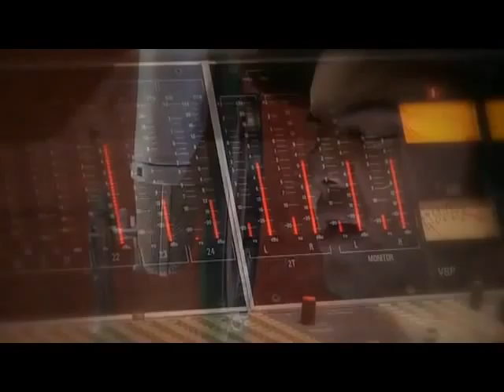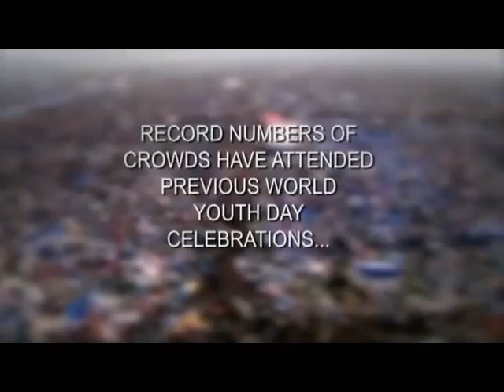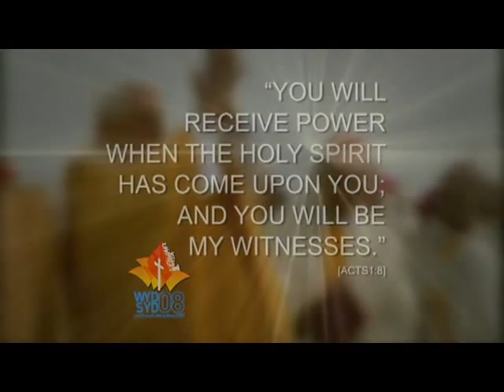Pilgrims of World Youth Day in Australia 2008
Youth injecting new energy into the Christian faith and bringing a unity between denominations
This is preliminary WYD celebrations in the Brisbane Australia Leg - closing down the city's major streets to celebrate this amazing coming together of global youth to celebrate Christianity.  Receive the Power World Youth Day Theme Song written by Guy Sebastian and Gary Pinto.